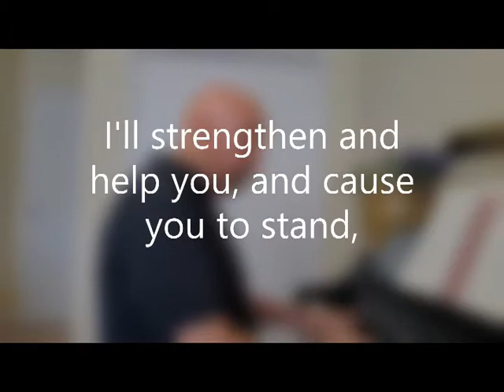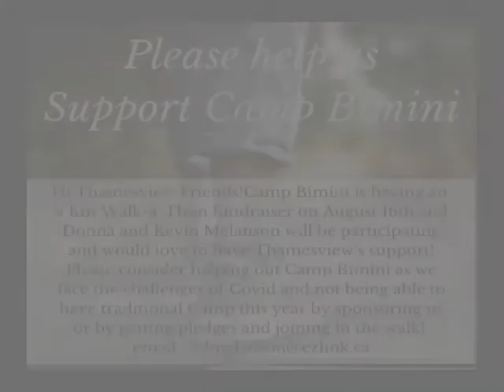TUC Sunday Worship Service Aug 9 2020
Thamesview Online Worship Service  "Starting Over Again"
Minister: Rev Nancy Knowles
Music Director: Rod Culham
Scripture Reading: Bev Walkom